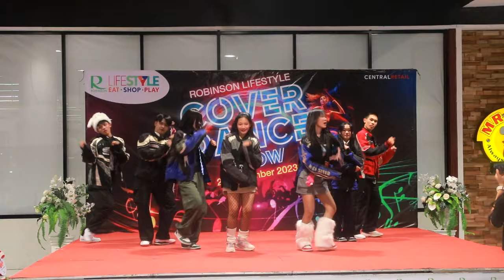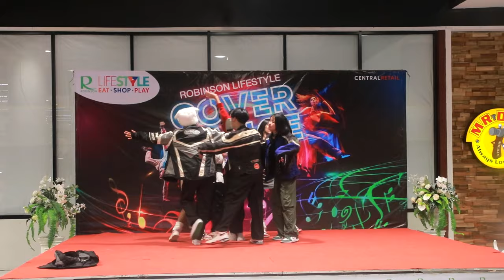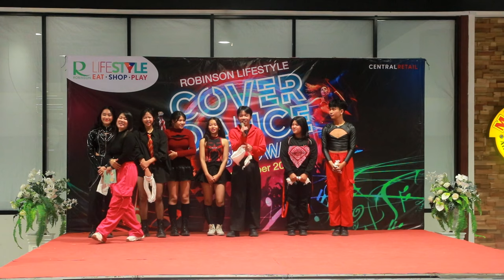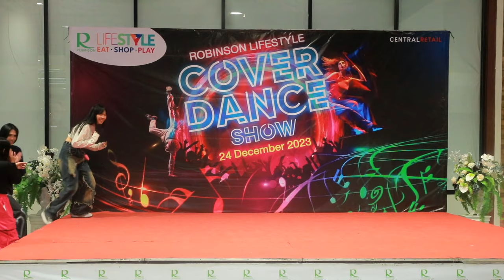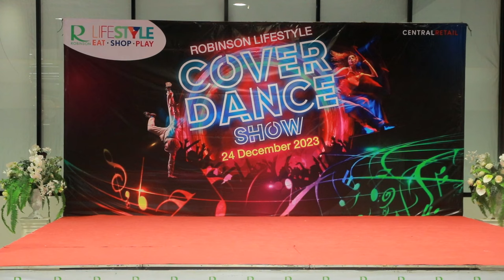Cover Dance Show Robinson Buriram